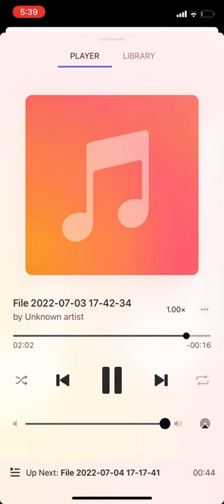Real HeadHunter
Real head hunter by lilRoosta Badazz ft.SoIcey mike